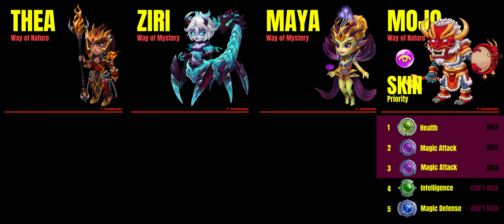LEVELING PRIORITY HERO WARS MOBILE #2